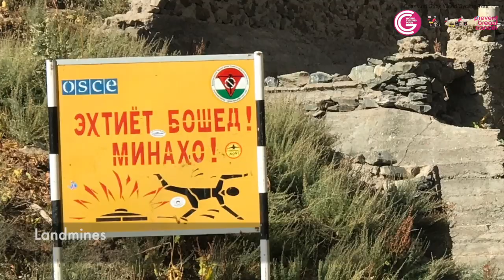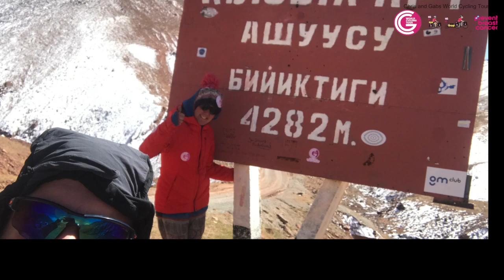Tajikistan - featuring The Pamir Highway & Afghanistan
Our 21st Country 'Tajikistan' heres some of our highlights cycling across the Pamir Mountains, includes the Pamir Highway, featured clips can be viewed in full on our website or YouTube Channel.

We are Chris & Gabs, a couple of intrepid cyclists, and on the 9th July 2018 we set off from Manchester in England on our World Cycling Tour, we are cycling 100,000km through 67 countries, across all the 7 continents of the world raising awareness and funding for the charity “Prevent Breast Cancer” and its going to take us 7 years!

To donate visit the link below, PLEASE NOTE that we are 100% self funding our world tour, so all money raised goes direct to our charity Prevent Breast Cancer, so by making a donation you are playing a key part in preventing someone from getting Breast Cancer, and helping us to put an end to this terrible disease.

“If you want to know more, see our other pages for more info about our story, route, charity and the journey we have ahead”

Thanks

Chris & Gabs

Chris and Gabs World Cycling Tour

WE HARNESS THE ELEMENTS - SOME JUST SHELTER